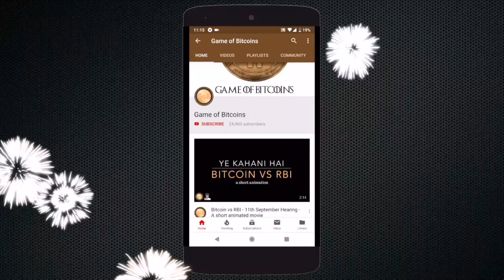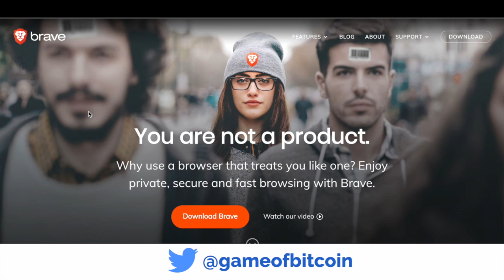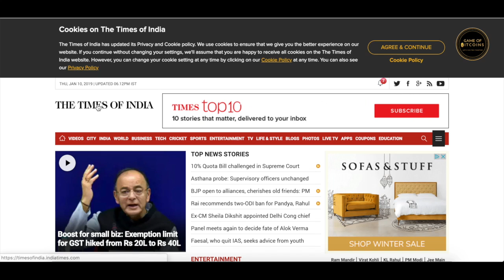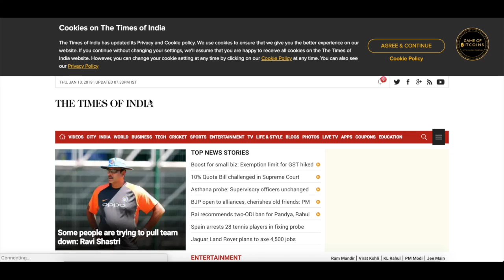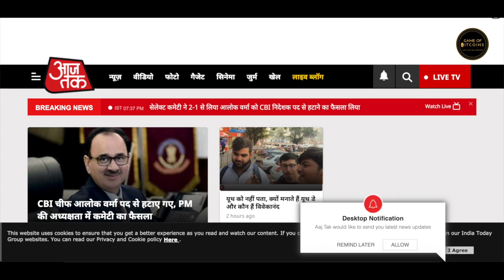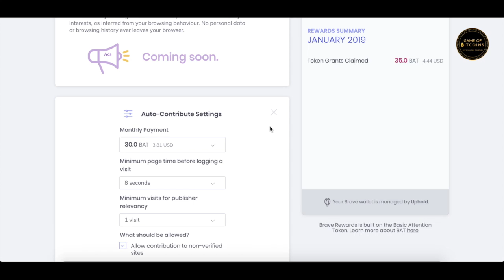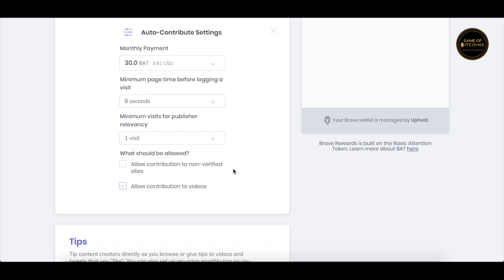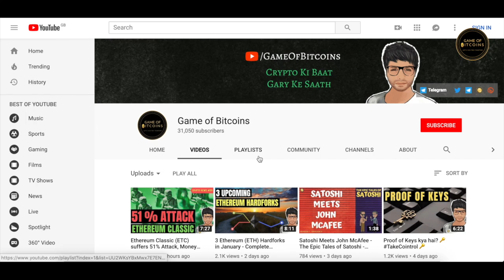Brave Browser - How to Use and Support your favourite Publishers with BAT - Hindi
Brave Browser is a fast, reliable and secure browser. It will block annoying ads and trackers while you surf resulting in both data and cost savings